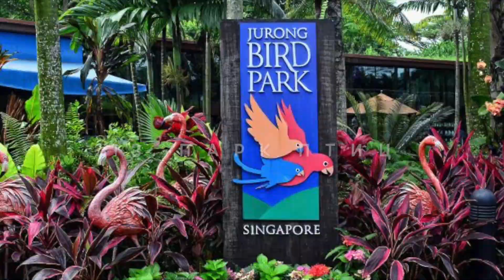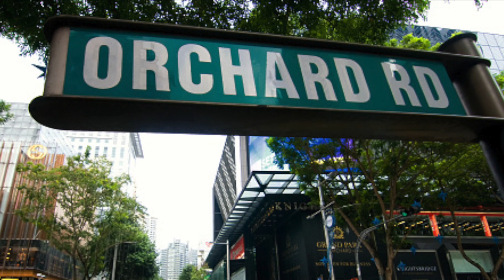САМЫЕ КРАСИВЫЕ МЕСТА НА ЗЕМЛЕ. СИНГАПУР Что посмотреть? Marina Bay Sands, Сады у залива, зоопарк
Самые красивые места на Земле. Сингапур
Сегодня мы покажем вам самые интересные и красивые места Сингапура! Это город будущего, который должен увидеть каждый! Marina Bay Sands, сады у залива, сингапурский зоопарк и многие интересные места ждут вас!
Это отличный стимул для нас для создания новых видео!

И МНОГОЕ ДРУГОЕ НАЙДЕТЕ НА НАШЕМ КАНАЛЕ!

НАШ БЛОГ: kudapoehat.blog